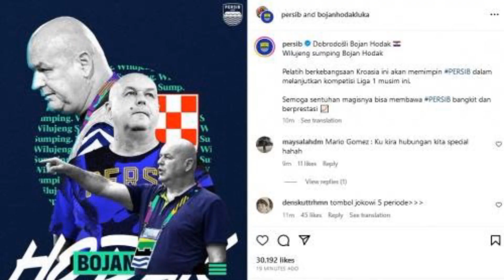🤝 ADAKAH ❤️💙 Mantan Psm makassar kembali jadi Pelatih Baru Persib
Berita bola terbaru hari ini update bola Jadwal pertandingan pelatih persib bojan hondak persib bandung mark klok ezra waliam psm makassar juku eja pasukan ramang liga 1 bri liga1 bri liga 1 berita persib persib tv berita persib hari ini bobotoh persib